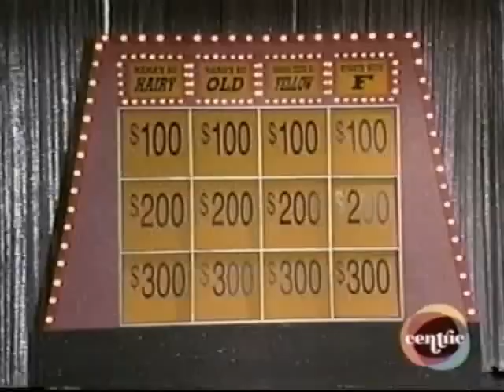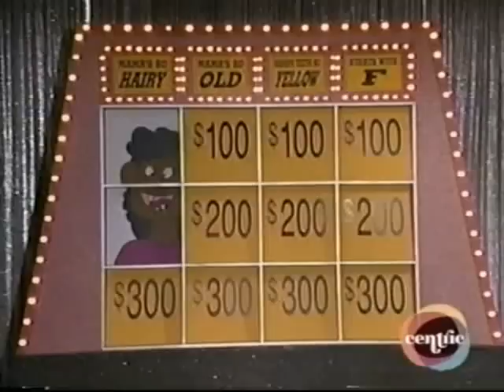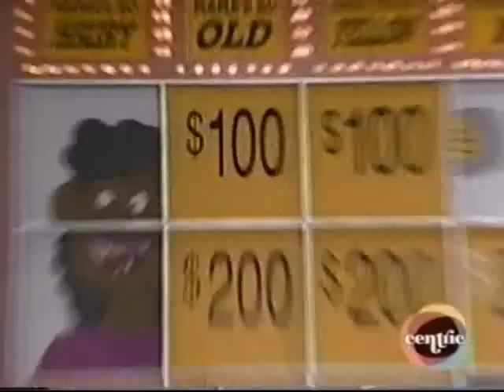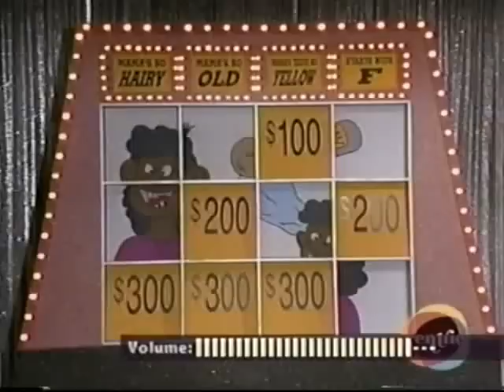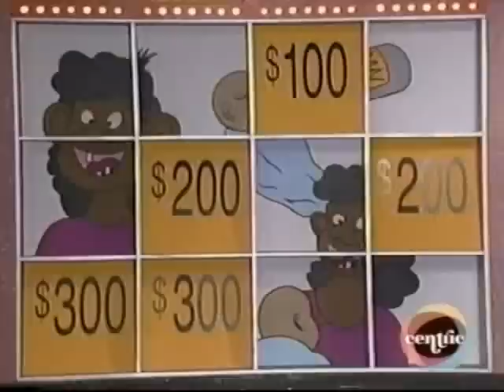In Living Color - Dirty Dozens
This is a sketch from the comedy show "In Living Color". This is strictly "Your Mama" jokes and disses in a Jeopardy-like format. Enjoy.